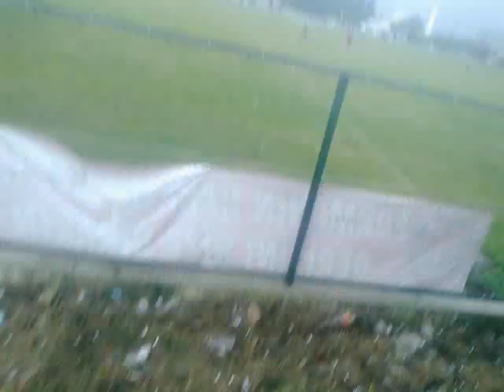.17 / 12 / 2017 - Muğla - Düğerek Mahalle Stadyumu Düğerek Güneşspor - Yerkesik Spor Futbol maçı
..17 / 12 / 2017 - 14 :00 - Muğla - Düğerek Mahalle Stadyumu
Düğerek Güneşspor - Yerkesik Spor Futbol karşılaşması ..
Önemli Olan Bir İşi Ekibe Paylaştırmak Değil ;
O İşe Ne Kadar İnandığını Ekibe Hissettirebilmektir.